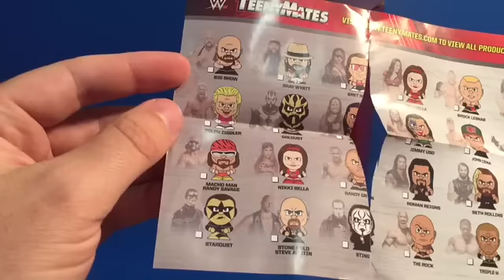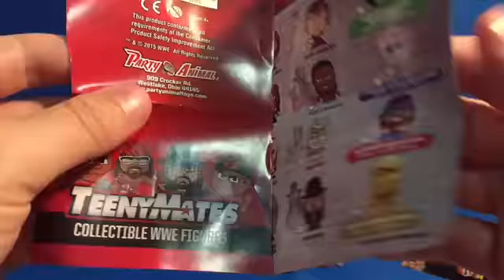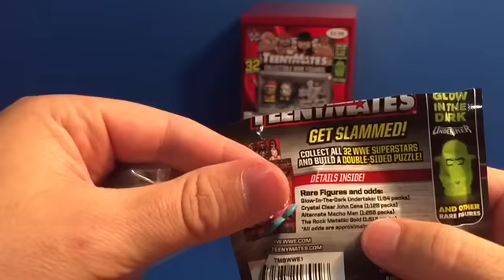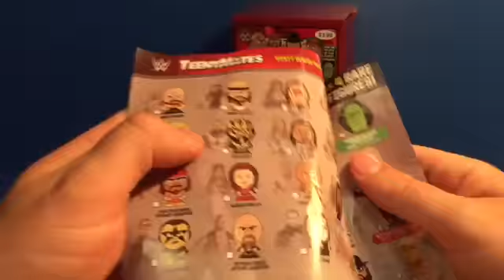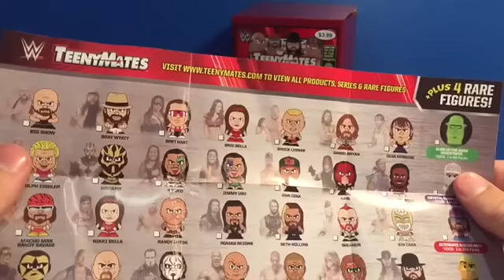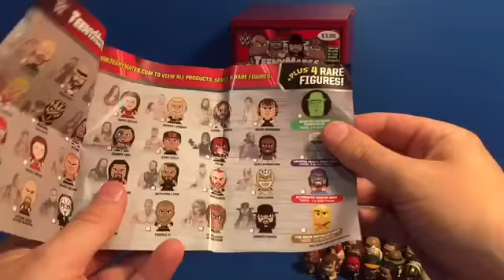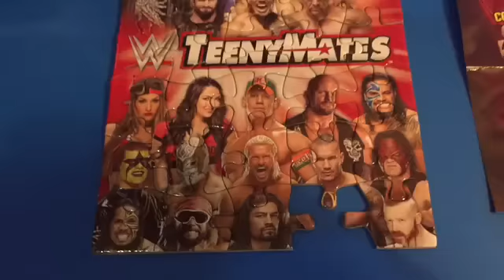WWE TeenyMates - Full Box Opening of Blind Bags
Join us as we open a full box of WWE Teenymates!  32 in the Series featuring Superstars such as Macho Man, Sting, The Rock, John Cena, Undertaker, Brock Lesnar, Kane and much, much more...

Will the full box get us the set of 32?  Will we get any of the rare 4?  Watch and find out!!